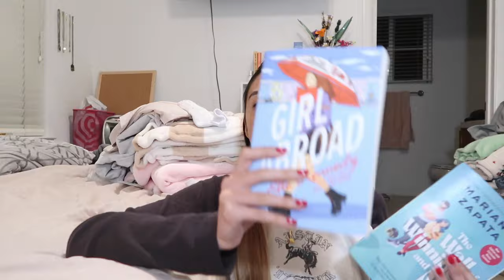vlog: having better self discipline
hi guys!

i hope you enjoyed this vlog of me trying to be more self disciplined as motivation will not always be there!

Sc: 2404